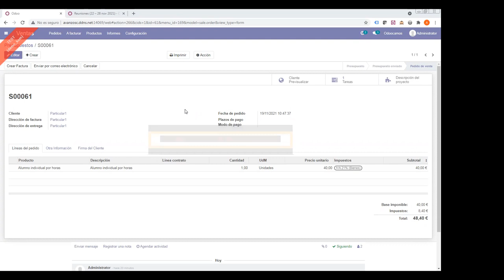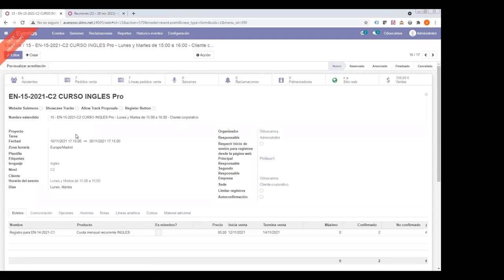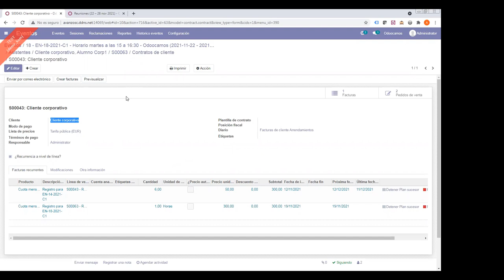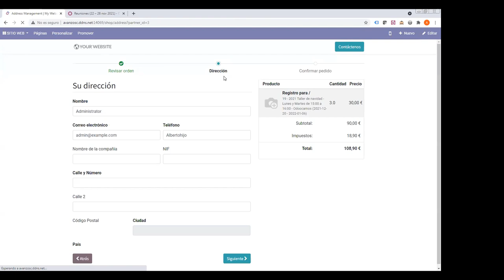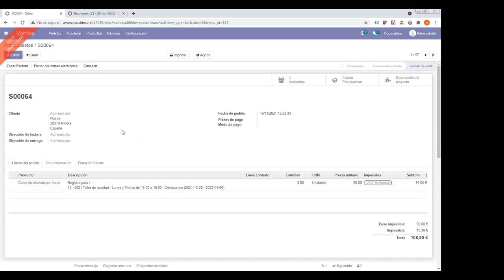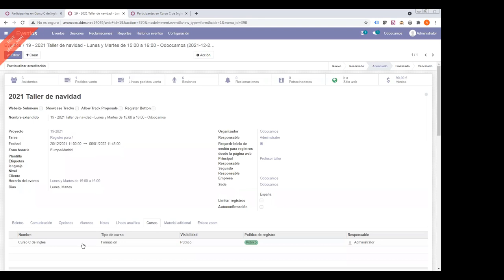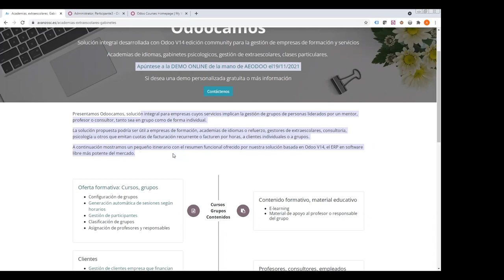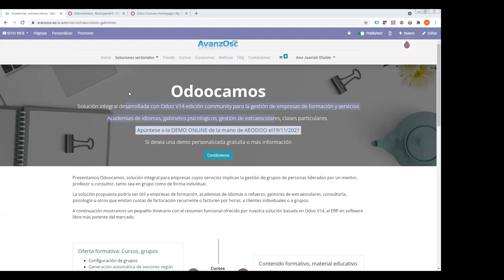Webinar Academias Odoo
Descubre cómo gestionar de forma sencilla los grupos de alumnos, asistencias, incidencias, planificación de sesiones y horarios, asignación de profesores, facturación por cuotas u horas a clientes, pagos a profesores, costes e ingresos, rentabilidad de cada grupo.

Ana Juaristi lleva al frente de AvanzOsc más de 15 años y aunque todos conocemos su área de especialización, ahora nos descubren una nueva faceta centrando los desarrollos de sus últimos proyectos en el área educativa con grandes clientes institucionales y privados.

AvanzOsc se ha caracterizado por compartir todos sus desarrollos en repositorios publicos y os adelantamos para este webinar todos los módulos que vamos a ver en su presentación por si los queréis probar previamente.